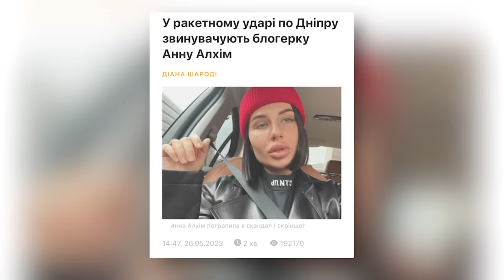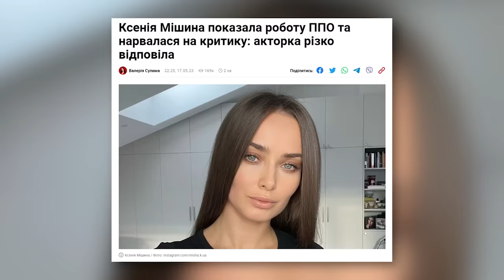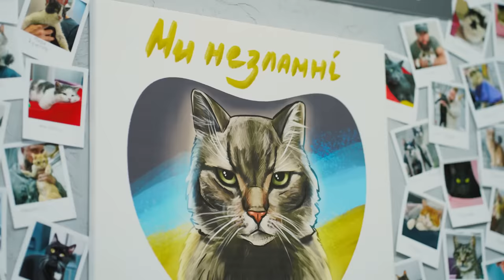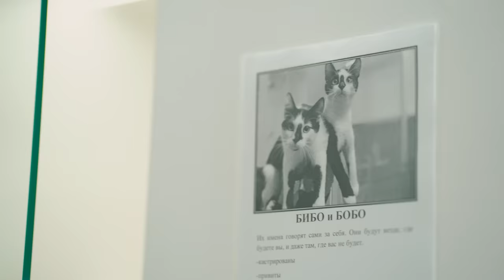ОЛЕКСІЙ СУРОВЦЕВ: заручини, хайп на війні, захист Лободи та чому проти хейту всього російського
Олексій Суровцев - український танцівник, актор, зоозазисник. Широкому загалу відомий за роллю у телесеріалі «СЛІД».
Ми зустрічаємося з Олексієм вперше за час повномасштабного вторгення у вже його рідному Ірпені. Як Світлана Лобода допомагала Олексію евакуювати покинутих тваринок та яку сумму дала на відновлення його ЖК? Про маму та брата у Дніпрі. Чому вважає, що такі як Алхім та колега Ксенія Мішина хайпують на власних публікаціях?
ВПЕРШЕ кохана Олексія Ксенія про болючу зраду актора! Та як наважилася повернутися до нього? А ще - ЕКСКЛЮЗИВНО про пропозицію руки та серця, яку чоловік готував зазделегідь. Про власний котячий притулок і клініку. Та чому ані Суровцев, ані його старший брат й досі не на фронті…

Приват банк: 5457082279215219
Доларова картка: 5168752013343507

ПІДТРИМАТИ ПРИТУЛОК ОЛЕКСІЯ:
ПриватБанк
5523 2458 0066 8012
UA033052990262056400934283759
SUROVTSEV Oleksii
MONO
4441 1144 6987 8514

Адреса притулку та клініки «Бородата котомамуля»:
м.Ірпінь, вул.Університетська 1г

00:00 - ПІДПИСКА НА КАНАЛ
00:33 - АНОНС
01:34 - ПРО ЩО ЦЕЙ ВИПУСК?!
02:18 - чому котомамуля?
03:21 - про квартиру, яку напередодні повномасштабного вторгення придбав в Ірпені
04:39 - від стриптизу й акторства до радника мера Ірпеня
10:29 - про маму в Дніпрі та хайп на війні: Алхім, Мішина…
15:04 - про старшого брата в Дніпрі
15:55 - чому на початку повномасштабного вторгення повернувся в Ірпінь; про рятування тварин
26:18 - чому ані Олексій, ані його брат не на фронті
27:46 - чому насправді розійшовся з попередньою дівчиною Анною; про внутрішні зміни
35:46 - Ксенія - нова солістка гурту «Поющіє труси»
38:05 - як знову зійшлися з Ксенією
40:24 - Ксенія про болючу зраду Олексія; те як завдяки розлученню знайшла себе
56:52 - про підготовку до заручин
01:00:41 - Суровцев більше не чайлдфрі?
01:00:32 - Ксенія про майбутню сім’ю
01:01:50 - про майбутнє весілля
01:03:15 - відео пропозиції руки та серця
01:04:44 - у ЖК Олексія в Ірпені; що тут відбувалося на початку великої війни
01:06:19 - про авто від Лободи; скільки грошей Світлана надала на відновлення постраждалого ЖК Суровцева
01:09:52 - захист Лободи та чому проти хейту усього російського
01:13:34 - скільки коштує відкрити притулок та клініку для тварин?
01:18:46 - котики, які шукають дім